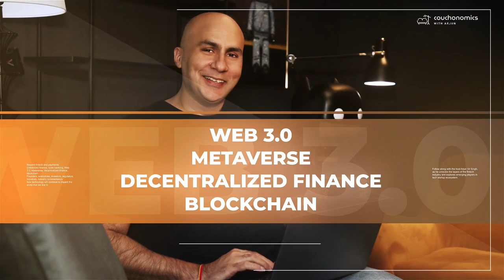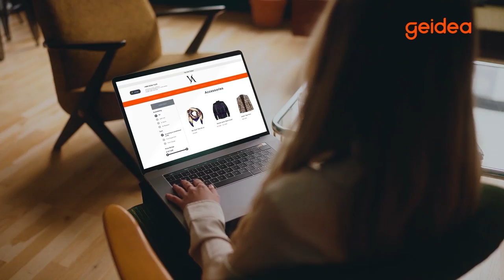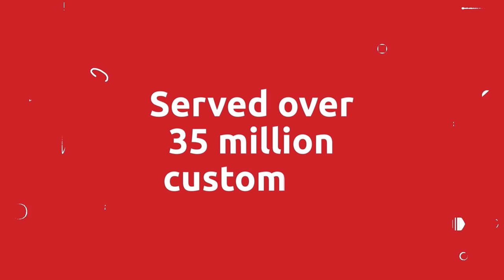The Enabling Of Cross-border Payments: A Conversation with Peter De Caluwe, CEO of Thunes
In this episode of Couchonomics with Arjun, we welcome Peter De Caluwe, the CEO of Thunes, a global payments network that enables cross-border payments from 130 countries. Peter shares with us how Thunes is revolutionizing the way international payments are made, making them faster, easier, and more affordable. Thunes is focused on remittance companies, payroll providers, and the travel industry, but Peter emphasizes that anyone who does international payments is a potential Thunes customer.

Peter discusses how Thunes is working to solve the challenges of cross-border payments, such as regulatory frameworks in different countries. He highlights the importance of following regulations for each country they operate in and the creative solutions they have to come up with to deliver their promise of making cross-border transactions cheaper and faster.

With its innovative technology and strategic partnerships with financial institutions across the globe, Thunes is making a significant impact in the emerging markets. Peter believes that Thunes can fix a big problem by bringing efficiencies into the sector, especially since billions of dollars are being sent out of the UAE every year.

Peter also speaks about his other company, DT One, a global B2B digital micropayments platform powering cross-border transfers of mobile top-ups, gift cards, and gaming pins. He explains how DT One offers a rewards program that helps increase customer loyalty and retention.

Overall, this episode offers an insightful conversation into the world of cross-border payments and the challenges that come with it. Peter's expertise and experience in the industry provide valuable insights into the future of international payments and the role that Thunes is playing in making it more accessible and affordable.

Additional Topics Discussed:

- The importance of customer experience in the payments industry
- The impact of the pandemic on the payments industry and the rise of digital payments
- How Thunes is working to reduce fraud in the payments industry.

Timeline:
00:00 – Teaser
00:55 – Friends of Couchonomics with Arjun
03:30 – Introduction
09:54 – B2B Fintech vs. B2C Fintech
26:16 – Regulation Challenges
31:20 – Open Banking and Open Finance
41:42 – Is Thunes going after Western Union and MoneyGram
50:22 – Thunes and VISA
56:02 – Sustainability & Diversity
01:09:30 – Explain DT One to 8-12 year olds?
01:14:25 - Conclusion